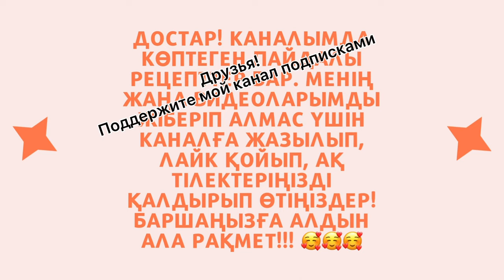Қатпарлы қамырдан САМСА🤩👏/ САМСА из слоеного дрожжевого теста😋😍@lidakos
Ас мәзірі: Қатпарлы қамырдан самса

ҚҰРАМЫ:
Қатпарлы қамыр
Фарш
Пияз
Тұз, қара бұрыш, паприка

СОСТАВ:
Слоеное дрожжевое тесто
Фарш
Лук
Соль, черный перец, паприка

— САЛАТТАР/САЛАТЫ —🍽

— СУСЫНДАР/НАПИТКИ —🍽

— НАН ТАҒАМДАРЫ/ВЫПЕЧКИ —🍽

— СОРПАЛАР/СУПЫ —🍽

— ТАҢҒЫ АС/ЗАВТРАК —🍽

— ТІСКЕ БАСАР/ЗАКУСКИ —🍽